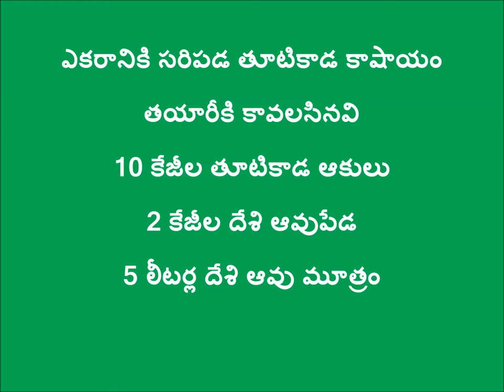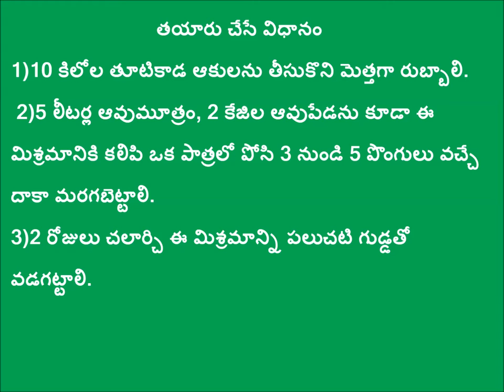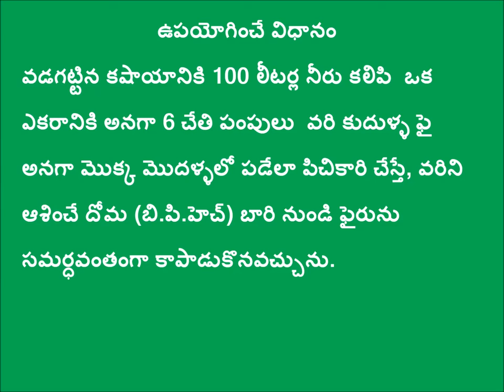Thutikaada Kashayam Thayari Vidhanam_DoAg&Digital Green_October-2016Kurnool_A.P.